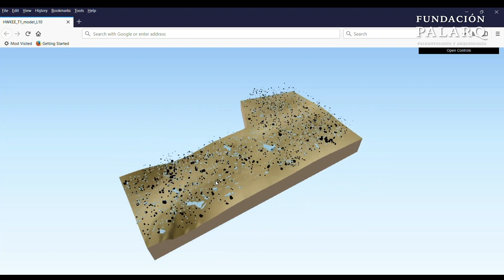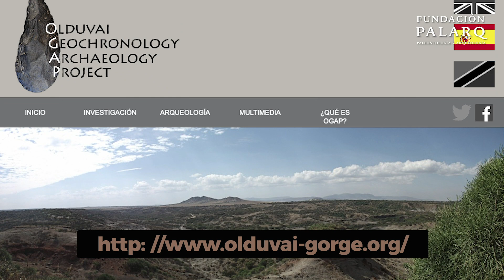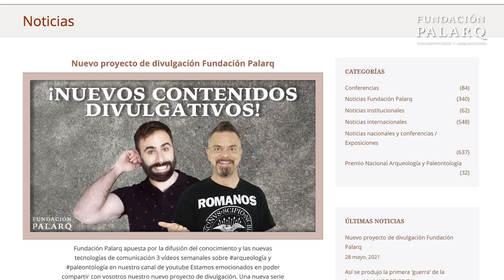PROYECTO OLDUVAI: Arqueología en la Garganta de Olduvai (Tanzania)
Hoy hablaremos del proyecto Olduvai, finalista del Premio Nacional de Arqueología y Paleontología Fundación Palarq

Olduvai (Tanzania) contiene el mejor registro arqueológico durante el primer millón de años de existencia del género humano

Mucho ha llovido desde que, tras el hallazgo del primer fosil neandertal , nos lanzamos en busca de fósiles de nuestros ancestros más remotos. Esta búsqueda se vio recompensada con el hallazgo de algunos yacimientos excepcionales. Y posiblemente entre los más importantes está el complejo de la Garganta de Olduvai en Tanzania .

Un proyecto que cuenta con el apoyo de la Fundación Palarq pretende reconstruir cómo surgió el comportamiento humano a través de cómo se formaron los primeros yacimientos de la humanidad, conocer cómo vivían y cómo estaban adaptados al medio.